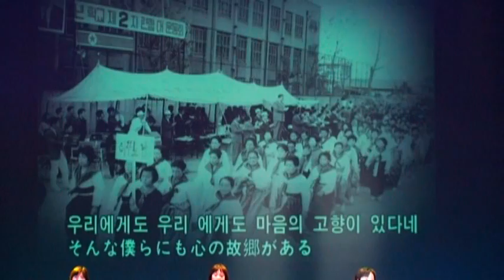우리 학교는 우리 고향이다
양금녀 글 /  이혜진(노래패 우리나라 ) 곡
노래패 우리나라 노래

히가시오사까조선초급학교를 사랑하는 콘서트 '아이들아!'
2007.히가시오사카시민회관